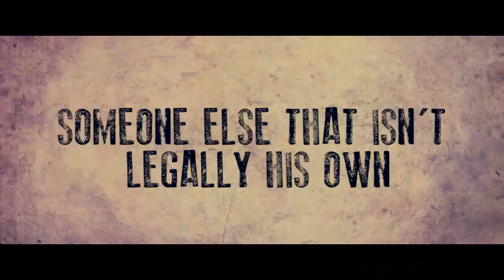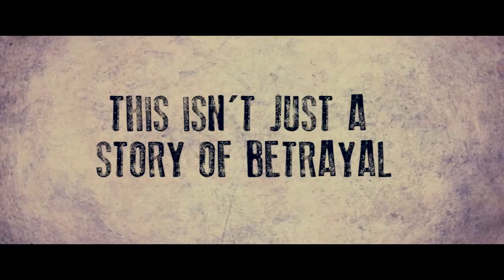Flowers in the Crypt Trailer | St. Chrysostom